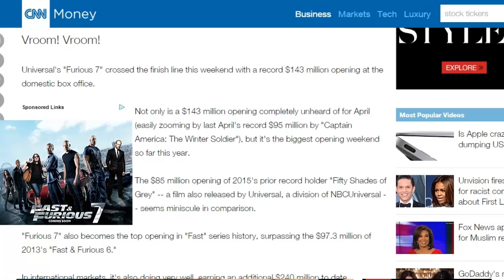Форсаж 7 собрал за первый уикенд в США рекордные 143 миллиона долларов